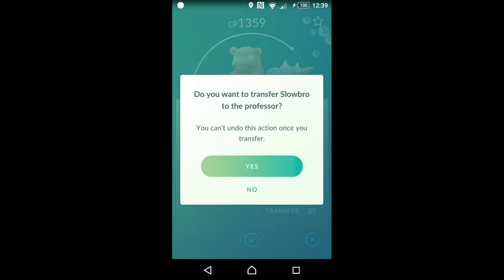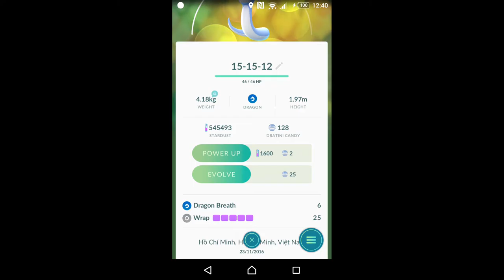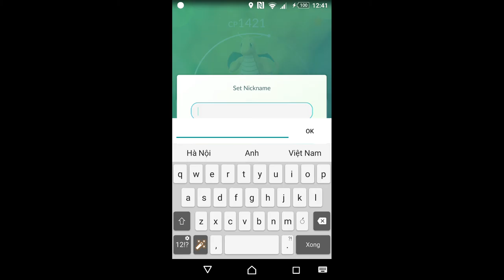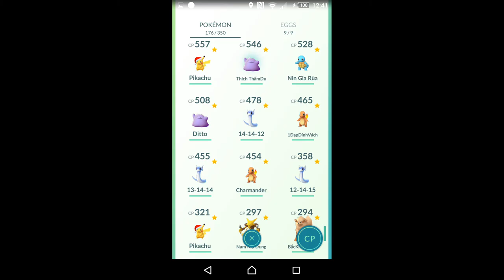Rau Nhà Trồng